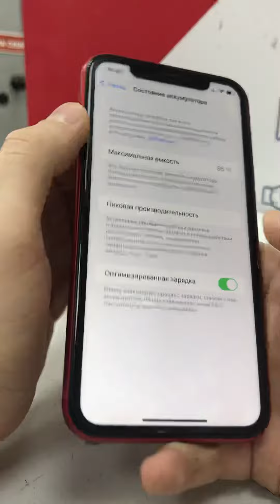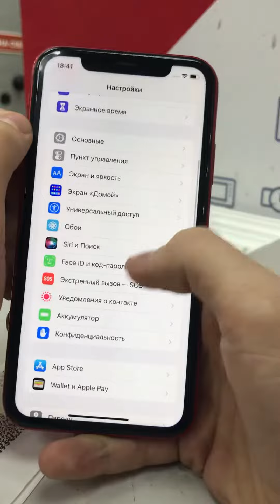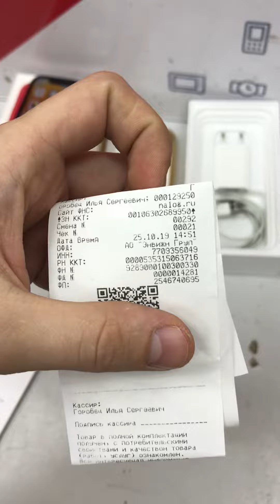10 февраля 2022 г.